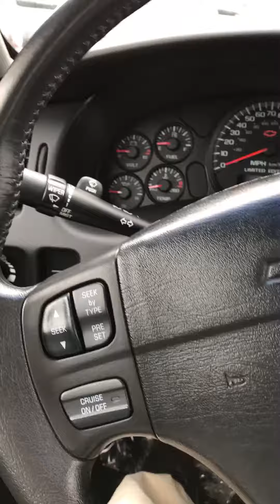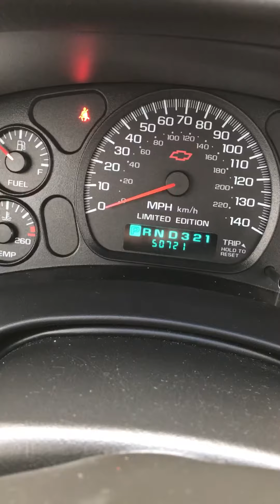2003 Chevy Monte Carlo SS Walk around